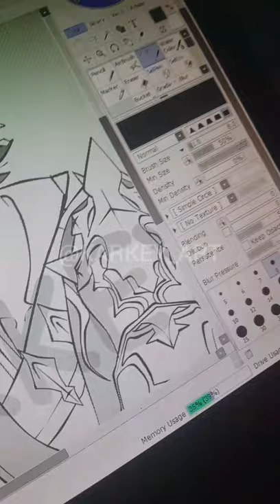DRAWING YOUR EXPERIENCES WITH A PC MOUSE (Chaotic)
It's THAT drawing of Childe 😳

Coop by @mortiartess on tiktok